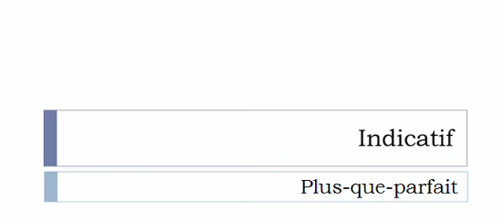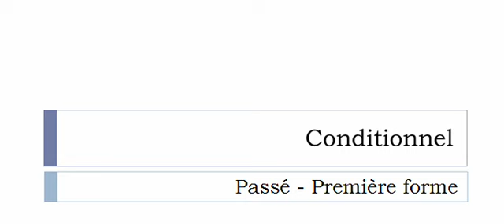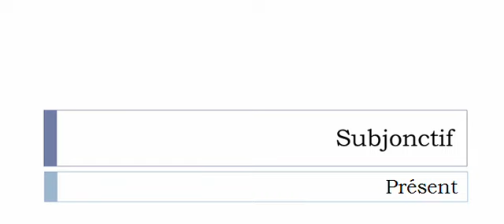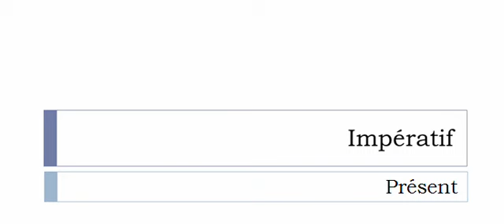La conjugaison du verbe Bougonner